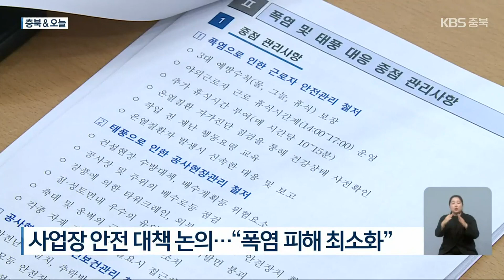[충북&오늘]충주시, 수해민 임시 조립주택 설치…“확대 지원 검토” / KBS 2023.08.04.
[앵커]

 충북 앤 오늘 순서입니다.

 충주시가 수해민들을 위한 임시 주택을 지원하기로 했습니다.

 음성군은 근로자들의 폭염 피해 예방을 위한 안전 대책 등을 논의했습니다.

 지역별 주요 소식, 송국회 기자가 전해드립니다.

 [리포트]

 충주시가 수해민들을 위한 임시 주거용 조립주택 3개 동을 지원합니다.

 조립주택은 집중 호우로 침수 피해 등을 입은 주덕읍과 살미면에 오는 20일쯤 설치될 예정입니다.

 충주시는 조립주택 지원 확대도 검토하고 있습니다.

 [이상용/충주시 주건환경팀장 : "안정적인 주거 생활을 위해서 방 하나와 주방 및 거실이 있고, 화장실이 있고 규모가 24㎡ 규모입니다. 이재민들이 더 추가로 요구하신다면 저희도 지원 계획이 있습니다."]

 음성군이 폭염과 태풍 피해 예방을 위해 오늘, 군청 대회의실에서 재난 안전 긴급 대책회의를 열었습니다.

 이번 회의에는 공공·민간 사업장의 감리단장과 현장소장 등도 참석해 공사 현장 안전 대책 등을 논의했습니다.

 음성군은 특히, 폭염으로 인한 근로자들의 온열 질환 예방을 위해 휴게 시간과 안전 수칙 준수 등을 당부했습니다.

 보은군이  오는 9일부터 24일까지  2022년 기준 주요 소득 작물과 한우 실태를 조사합니다.

 조사 대상은 재배 면적 330㎡ 이상의 대추와 사과, 감 재배 농가와 조사 표본으로 선정된 한우 사육 농가 1,400여 곳입니다.

 보은군은 "이번 조사는 재배 면적과 총생산량 등 최대 30개 항목에 대해 조사원이 직접 방문해 진행된다"며, "군 소득 증대를 위한 정책 수립 등의 목적"이라고 밝혔습니다.

 KBS 뉴스 송국회입니다.

 영상편집:조의성